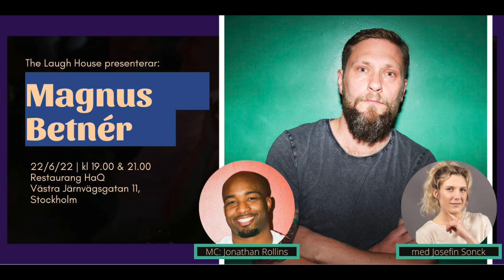Amerikanen Reacts to Svenska Klassiker: James & Karin - Älgarna demonstrerar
I listened to "Älgarna demonstrerar" for the first time. Here's my reaction.